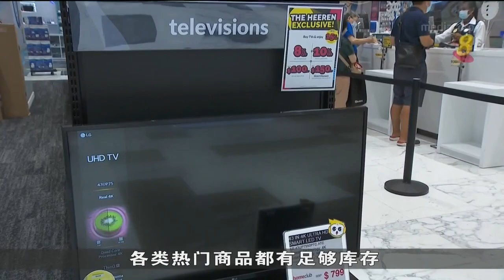商家通过各种商品折扣和促销活动 吸引消费者到实体店抢购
备受期待的黑色星期五再度登场。为刺激买气推高年底业绩，全岛各家百货公司和零售商通过众多吸睛的商品折扣和促销活动，吸引消费者到实体店抢购。